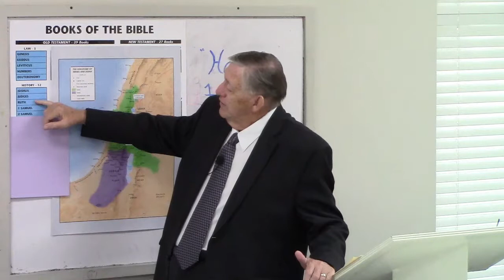John Ray 06 16 2019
John Ray  teaches Psalms 34